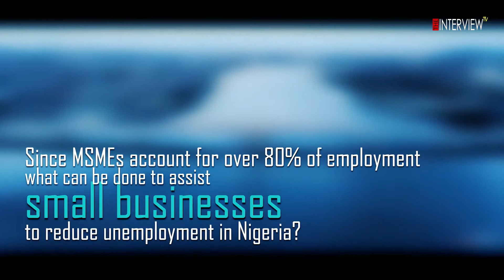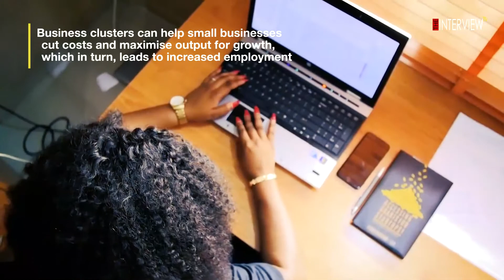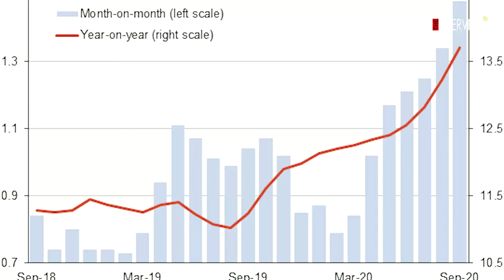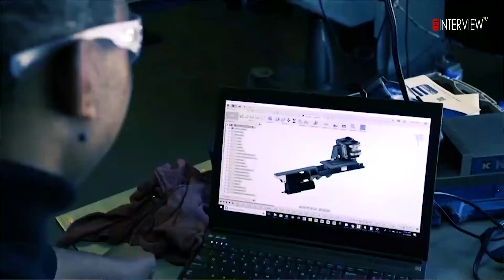Your Business Can Be Inflation-proof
Olusola Ayodele
Chief Economist,
Nigeria Employers' Consultative Association (NECA)